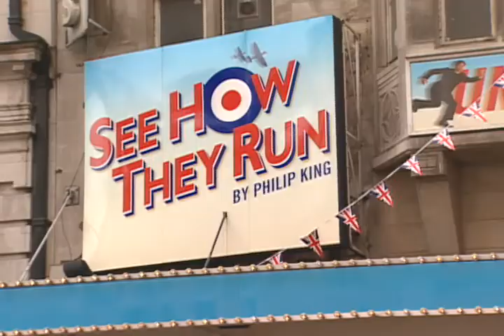People to People Ambassador Programs- Experience Europe (Grade Level: 6th - 8th)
Destination:
England , France, and the Netherlands

Activities:
Briefing with Member of Parliament, ride the London Eye, Changing of the Guard at Buckingham Palace,  Exclusive access experience at Warwick Castle, Stonehenge, Beaches of Normandy, Eiffel Tower, Versailles, Anne Frank's house.